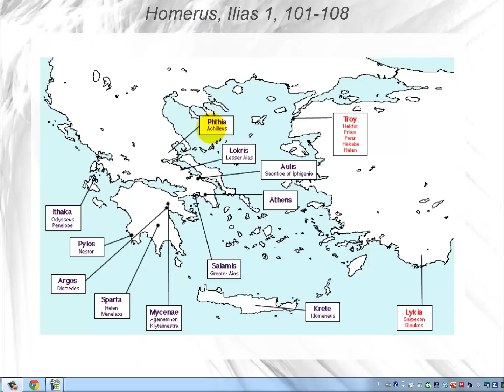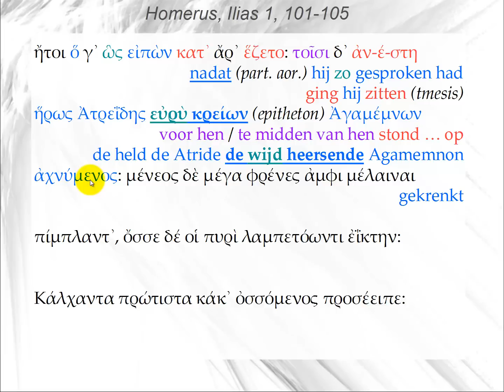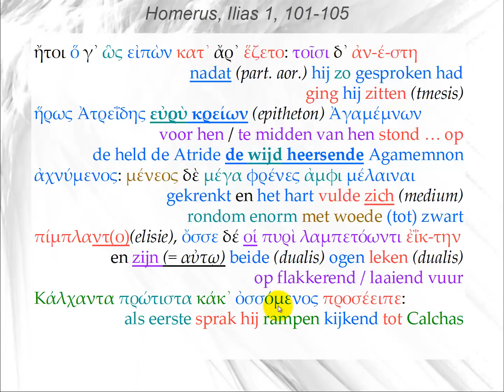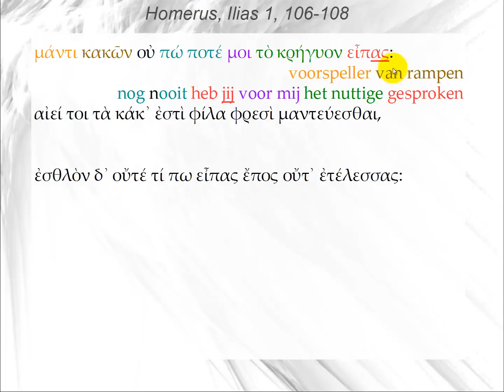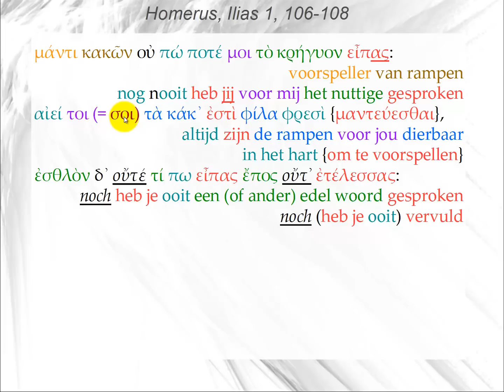Homerus, Ilias A, 101-108